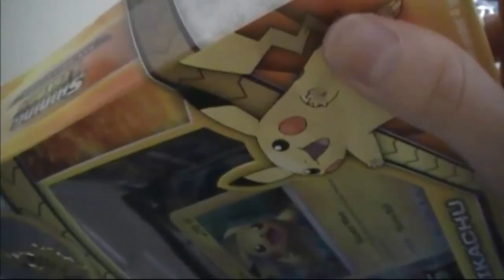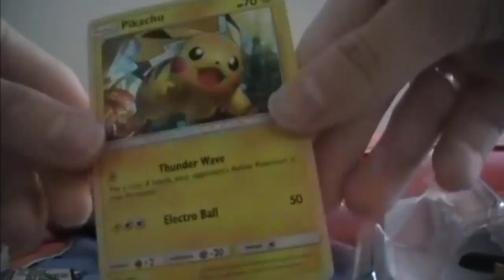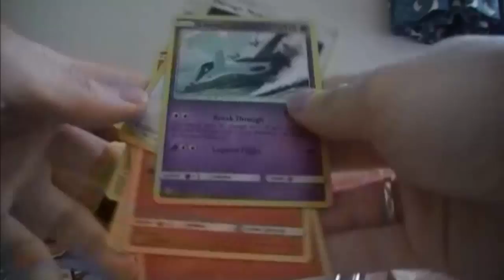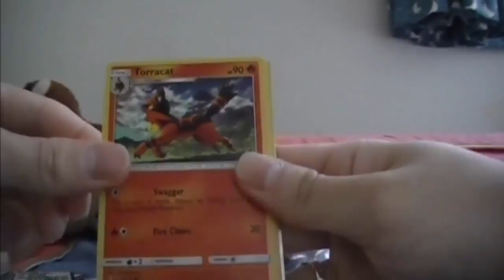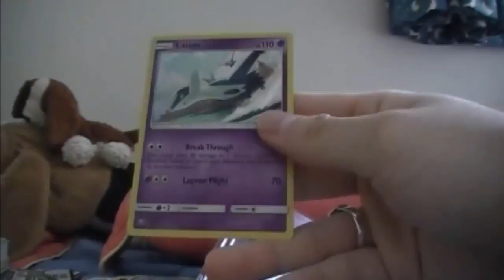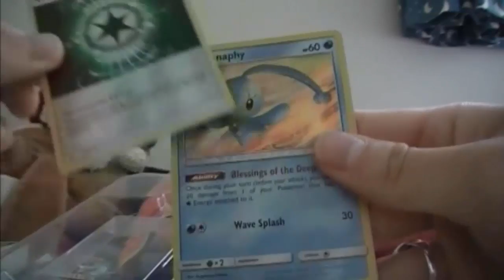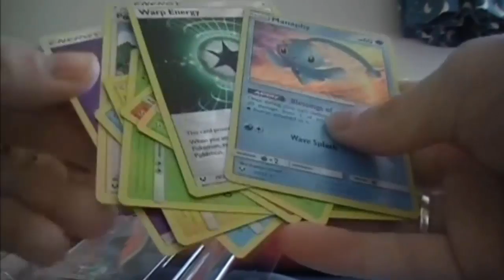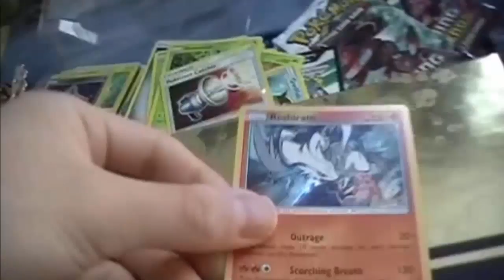Pokemon Shining Legends Pikachu and Mewtwo Pin Collection Opening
Hello everybody, I decided to get both boxes for Shining Legends and let's see if our luck be with us to get a Shining Pokemon.

For more of my non gaming glory.